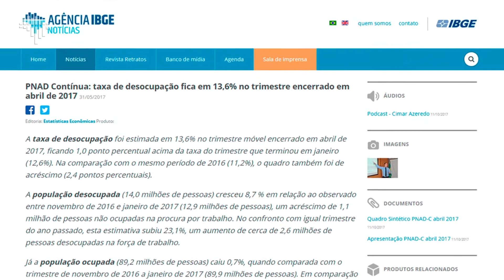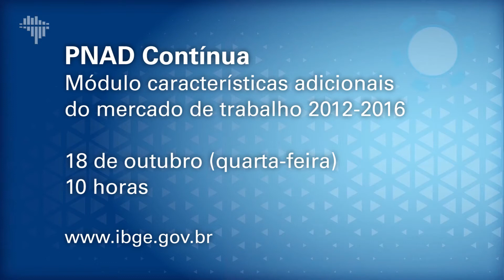Módulos temáticos da PNAD Contínua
O IBGE divulga no dia 18 de outubro de 2017 a publicação Características Adicionais do Mercado de Trabalho 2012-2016, primeiro módulo temático da PNAD Contínua.